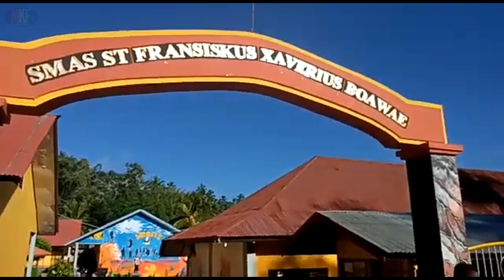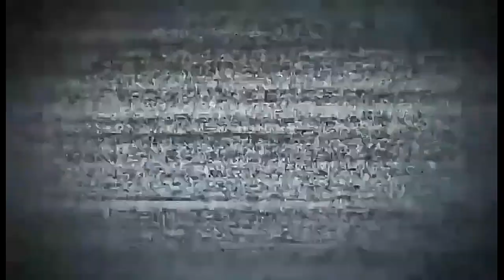Peran Guru BK dalam memonitoring protokoler covid 19 pasca liburan panjang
Peran guru bimbingan dan konseling dalam memonitoring siswa siswi  terhadap praktikal protokoler covid 19 di SMAS ST FRANSISKUS XAVERIUS BOAWAE KEC. BOAWAE KAB.NAGEKEO dalam nuansa new normal saat registrasi siswa siswi baru tahun 2020